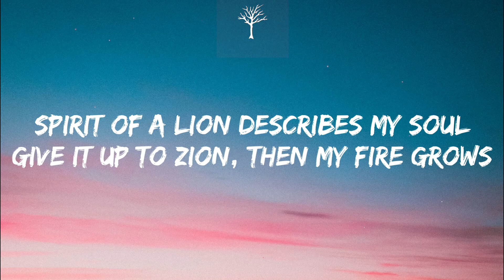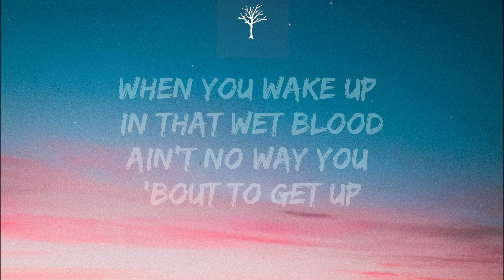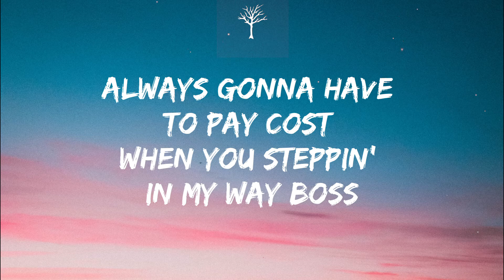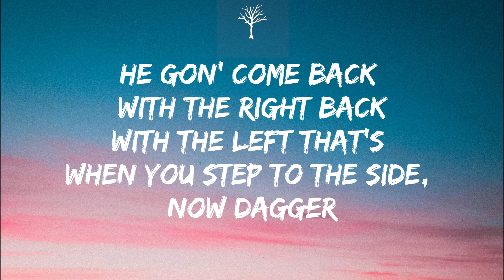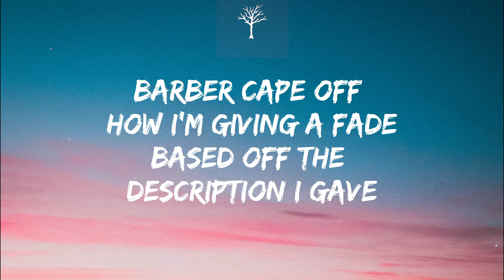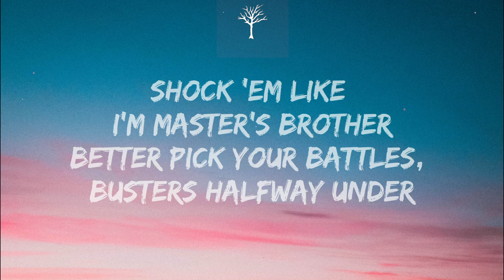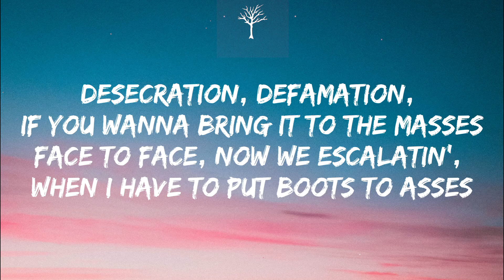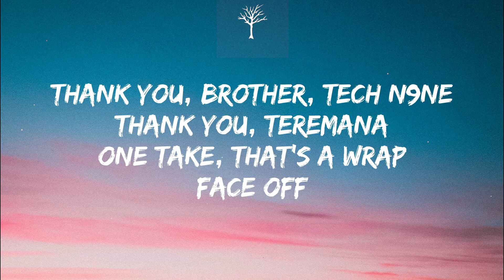Tech N9ne - Face Off (Lyrics)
🎤Lyrics:

Rumble
Desecration, defamation, if you wanna bring it to the masses
Face to face, now we escalatin', when I have to put boots to asses
Mean on ya, like a dream when I'm rumblin', you're gonna scream mama
So bring drama to the King Brahma (then what?)
Comin' at you with extreme mana
Thank you, brother, Tech N9ne
Thank you, Teremana
One take, that's a wrap
Face off